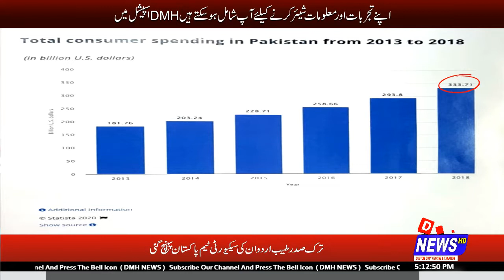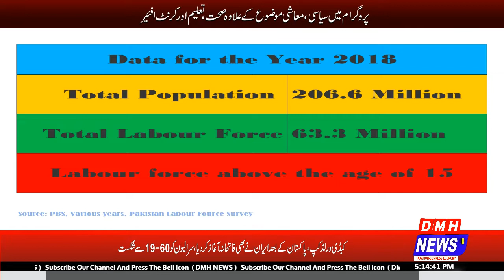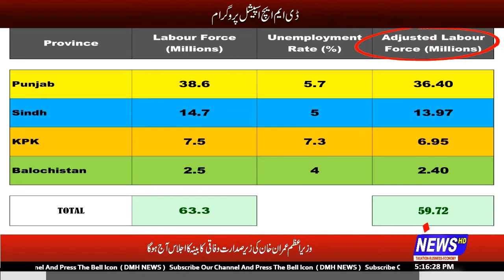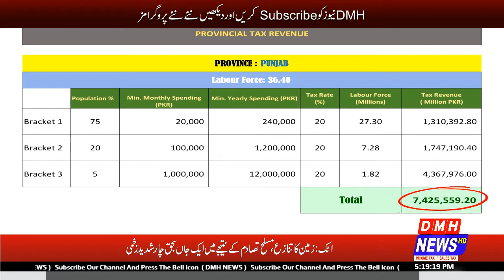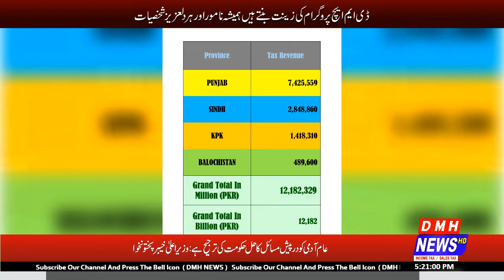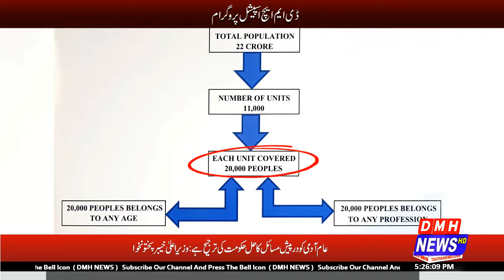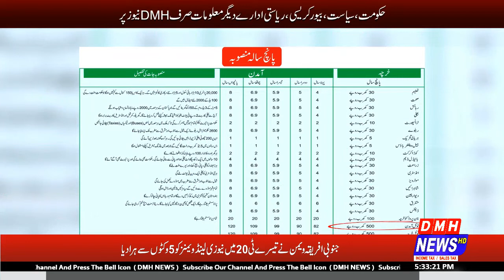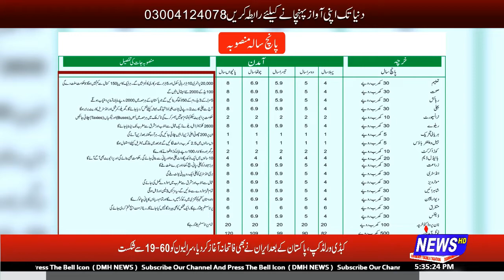DMH Special Program With Zufiqar Khan & Hafiz Abdul Basit - Host Afzal Ayubi